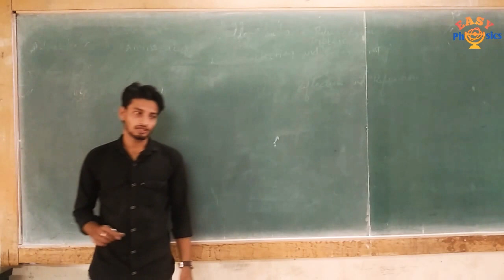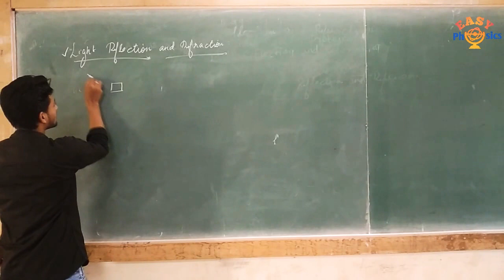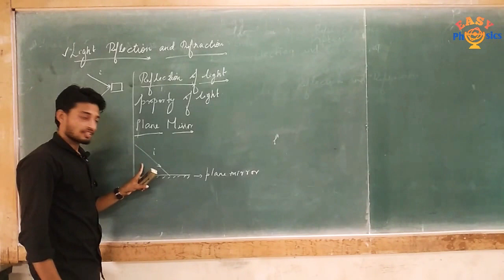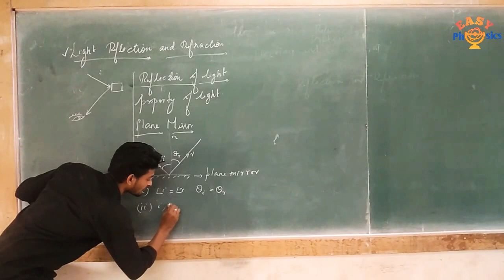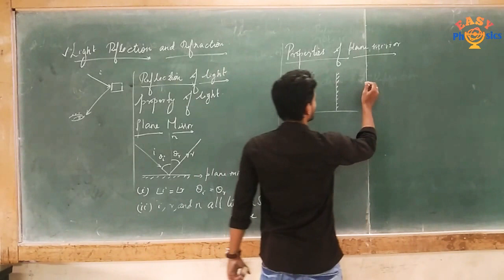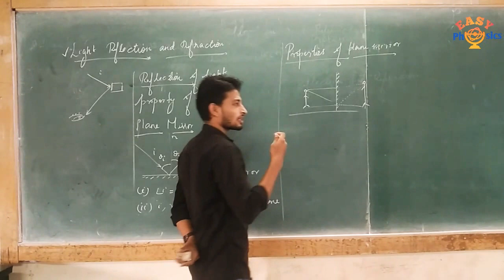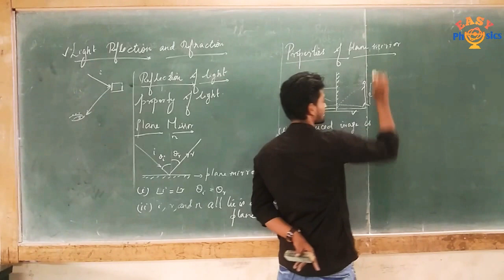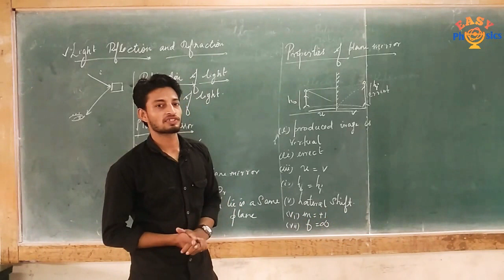Light Reflection and Refraction in tamil தமிழ் PART 1 ||Class 10th|| CBSE || SB || NIOS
FREE SHORT NOTES FOR CHAPTER LIGHT- REFLECTION AND REFRACTION

*FOR ONLINE CLASS CONTACT
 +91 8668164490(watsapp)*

*REFLECTION OF LIGHT VIDEOS*